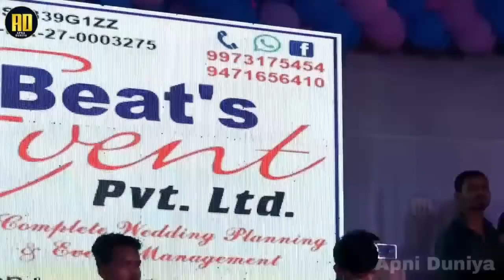Anupama Yadav | बेवफा ये तेरा चेहरा | Bevapha Ye Tera Chehara | Stage Show